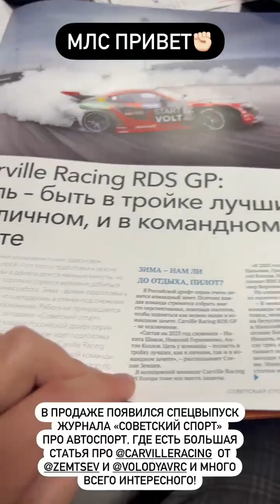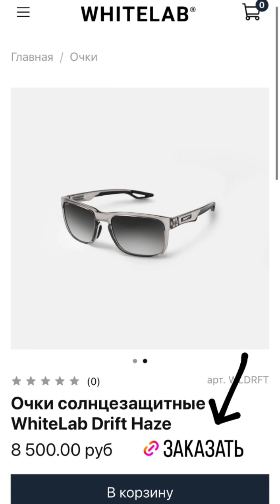Никита Шиков (Instagram stories от 7.04.23)